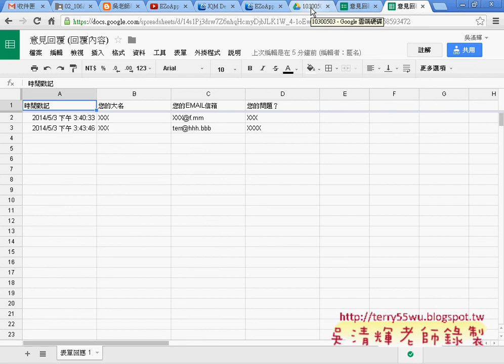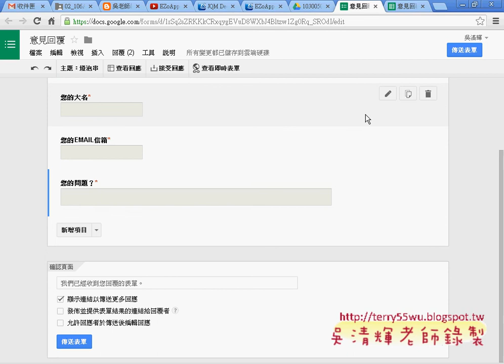02 GOOGLE表單重點與自動傳送到EMAILPHONEGAP教學 吳老師